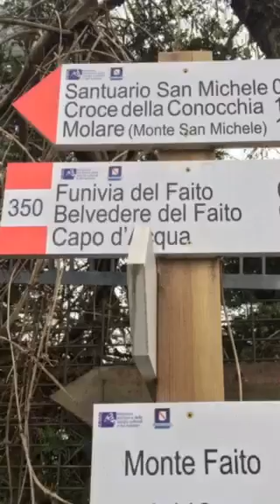A week of Instagram Stories - April on the Amalfi Coast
Here is another montage of Instagram Stories (filmed in PORTRAIT MODE, so don't complain please, you don't have to watch it if that bothers you ;-)

Seven days of stories that I'm putting here as I might like to rewatch myself one day:

A waterfall hike above Positano
A cable car hike
A walk around a tropical garden in Sorrento
My first wedding of the season
A day on the kayak with Holly
A photoshoot and a trip to Ravello
Random clips from Sunday!

And on my Facebook page Positano Daily Photo for (obviously) daily photos!

Current camera for filming is a Canon G7x Mark ii

Please don’t message me asking me to find you a room or for personal ‘tips’. I simply cannot reply to all those requests. All the info I have to give has been compiled into 2 blog posts to help you all:

Looking for somewhere to stay in Positano? Here’s my hotel guide

Things to do and places to eat in Positano? Here are a few ideas